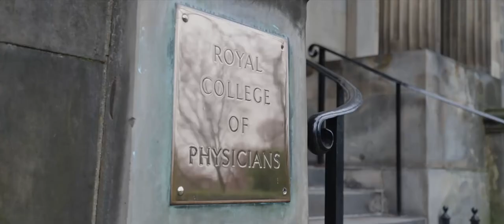Royal College of Physicians Edinburgh wedding video Alissa & Alastair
Congratulations to Alissa and Alastair who got married at Royal College of Physicians in Edinburgh